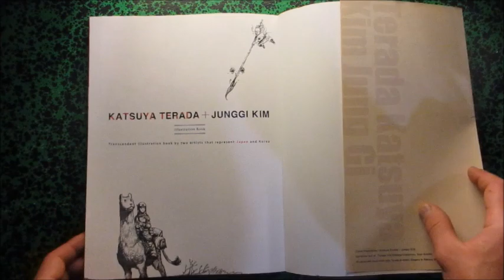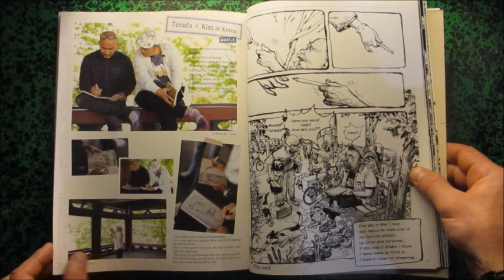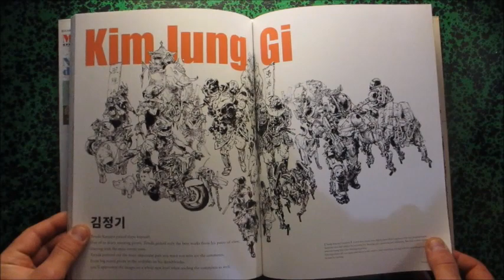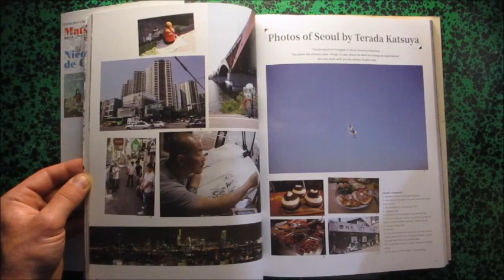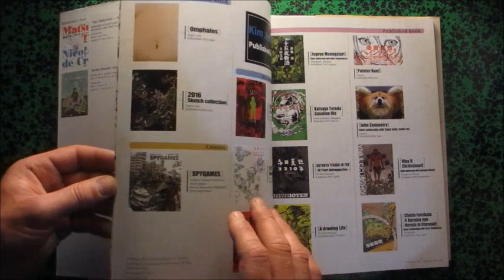Katsuya Terada + Junggi Kim Illustration Book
Superani
Artbookreference.com